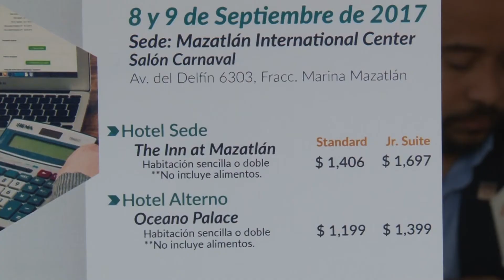Anuncian contadores Jornada Fiscal Regional 2017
Los días 8 y 9 de septiembre se llevará a cabo en Mazatlán la décimo octava jornada fiscal región noroeste 2017 que organiza el Instituto Colegio de Contadores Públicos de Sinaloa, con sede en Mazatlán. En el evento regional se espera un aproximado de 300 asistentes de 10 colegios de contadores de Sinaloa, Sonora y Baja California. Los temas a abordar son netamente fiscales, entre ellos la repatriación de capitales, fiscalización a redes de evasión y elusión fiscal, el sistema fiscal mexicano y las expectativas económicas de México en la sucesión presidencial. La invitación es para contadores, administradores y empresarios, interesados en la materia.